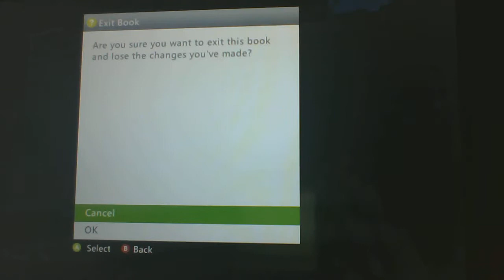minecraft-part 16-geting a chistmas tree